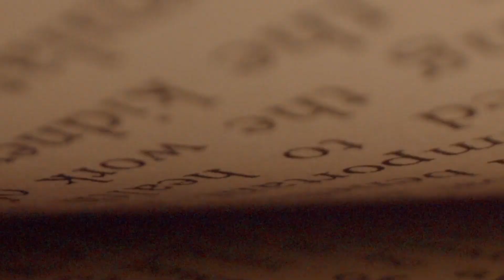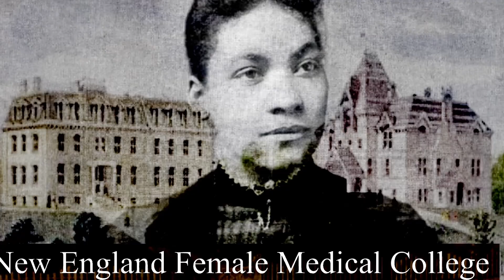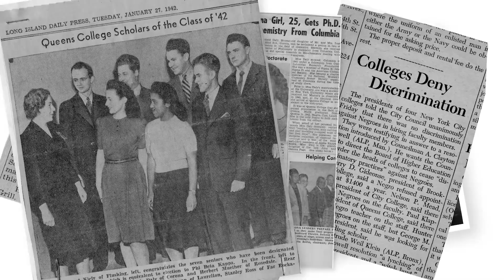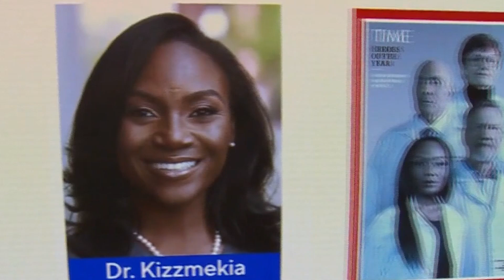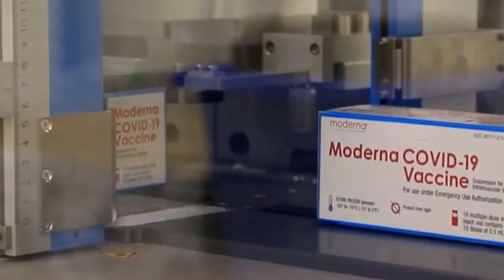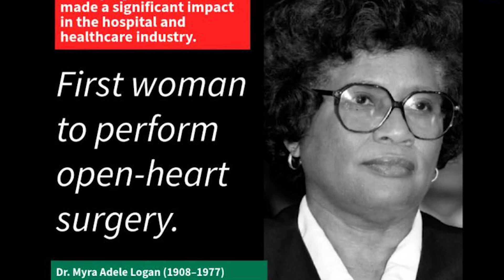The Immortal Black Cells - 10 Black Women Who Revolutionized Medicine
They healed nations, broke barriers, and changed medicine forever.
In “The Immortal Black Cells – 10 Black Women Who Revolutionized Medicine,” we uncover the untold stories of extraordinary women whose brilliance reshaped how the world practices medicine.

From Dr. Rebecca Lee Crumpler, the first Black woman doctor in America, to Henrietta Lacks, whose immortal cells continue to save lives, to Dr. Patricia Bath, who gave sight to millions—these women defied racism, sexism, and silence to become the foundation of modern healthcare.

💡 In this video, you’ll learn:

How Black women changed global medicine forever

The story behind Henrietta Lacks’ immortal HeLa cells

The inventions and breakthroughs of pioneers like Dr. Bath and Dr. Corbett

The untold truth about race, gender, and science in history

🔥 Why Watch:
Because Black history is world history.These stories are not just about medicine—they are about courage, faith, and the power to rewrite destiny.

👉 “10 Hidden Black Inventors Who Changed the World”
👉 “The Forgotten Scientists of the Civil Rights Era”